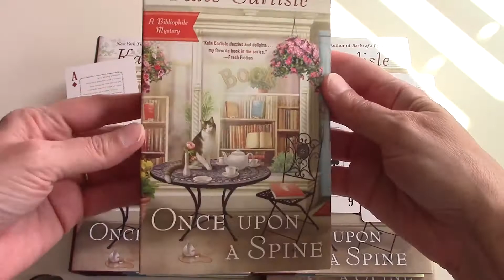Once upon a Spine card giveaway: WINNER Day 12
ONCE UPON A SPINE is out in paperback & we're celebrating w/ 14 days of giveaways. 2day's winner reveal.